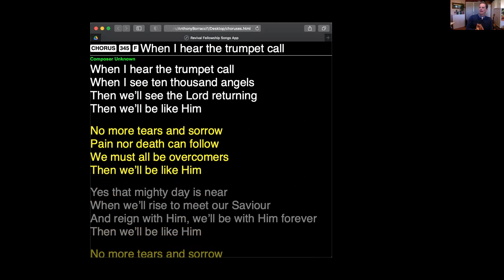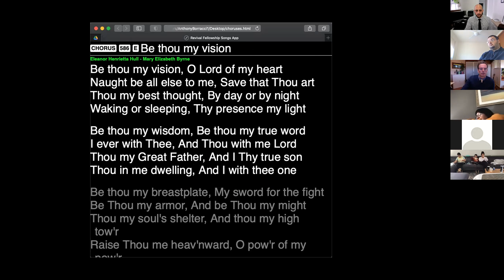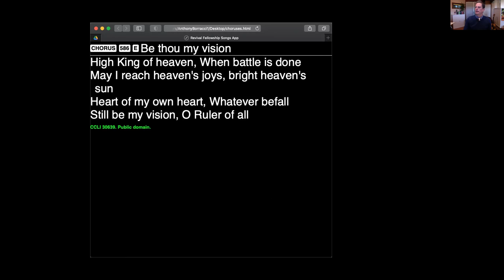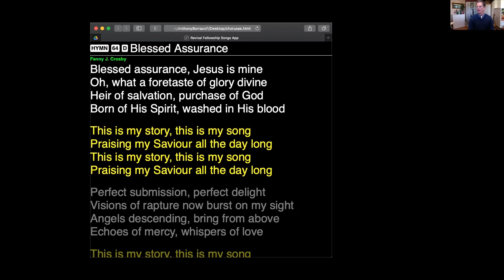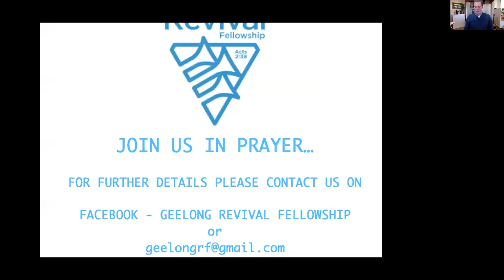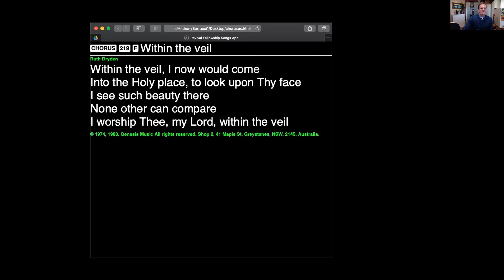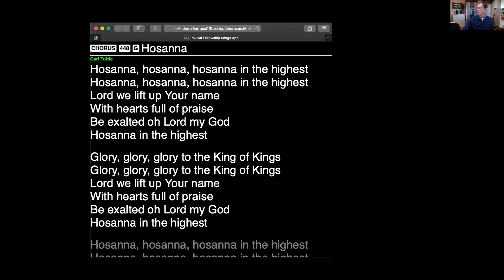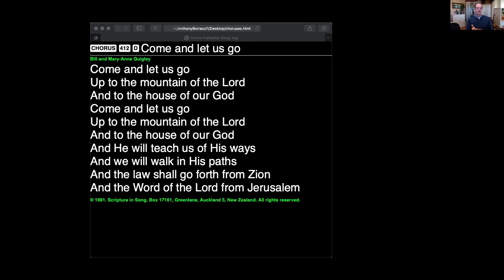Geelong Revival Fellowship - Noah & Jesus 18-07-21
MC - Pastor Scott
Speaker - Ben

Our Beliefs
We believe in the infallibility of the Bible
We believe Jesus Christ is the Son of God
We believe the Gospel of His death, resurrection and the directive to Repent & be Baptised and receive the Holy Ghost
We believe we are baptised into the Body of Christ - the Church - through the Holy Ghost with the Biblical evidence of speaking in tongues
We believe in the miraculous gifts of the Holy Ghost in the Church
We believe in prayer for the sick and healing by the power of God
We believe the Bible describes modern nations and gives signs of the soon return of Jesus Christ